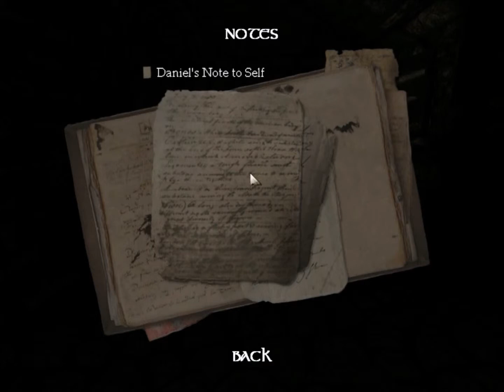RaideDuku Plays Amnesia!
RaideDuku plays Amnesia! He ends up being scared of the dark, suffers from a slight headache, and chooses to forget, except he isn't supposed to.

Want to see more Amnesia? Hit like and post in the comments. Want to see more videos with RaideDuku?